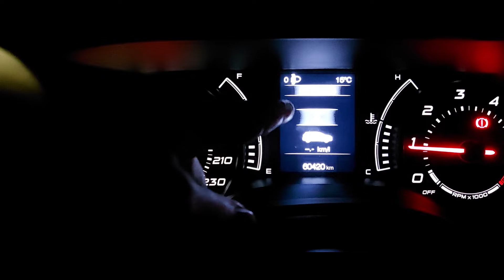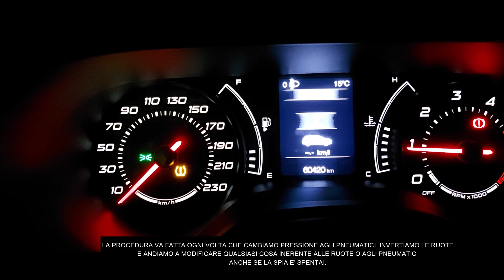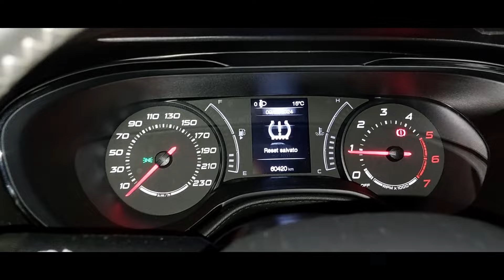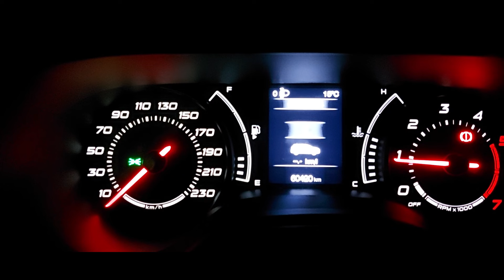COME SPEGNERE SPIA PRESSIONE GOMME (FIAT)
Ciao ragazzi, se anche a voi è capitato di rimanere con questa spia accesa e non sapere come fare per mandarla via, questo video fa per voi.